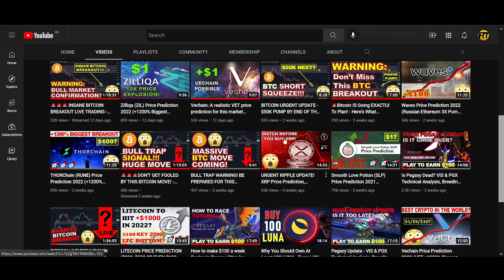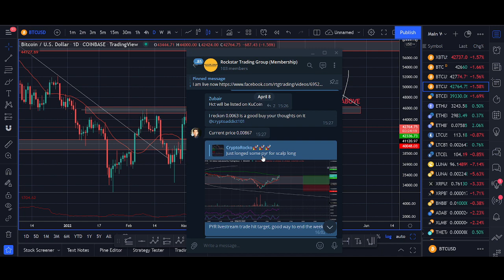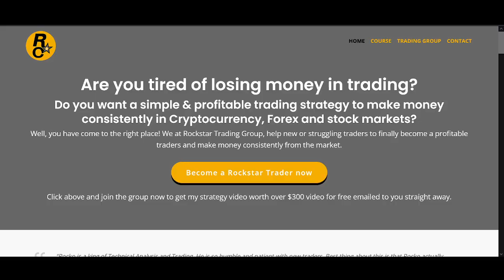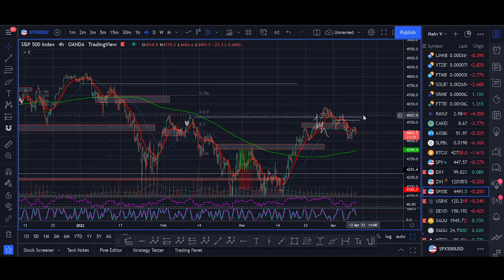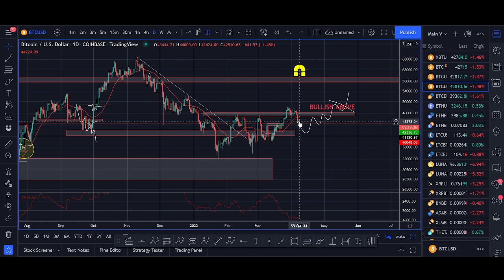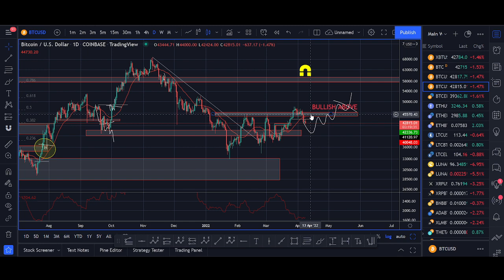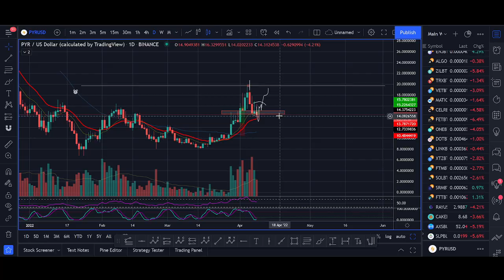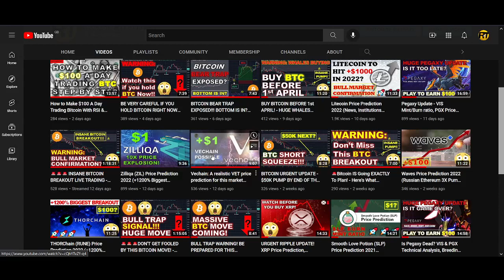🚨URGENT🚨 SELL BITCOIN IF BELOW THIS PRICE LEVEL - BTC Technical Analysis and Price Prediction 2022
♥ BTC: 17isdB1axM3VB4w6kT4w53Kh7SHE24MeBv
♥ ETH: 0xb35c7a69c0f1aed0e017bf3f2e335868d82b01ef
♥ LTC: LayvBFb9dntcSsQrb8dKoWqd4B4mL8sooK

Regards,
Rocko